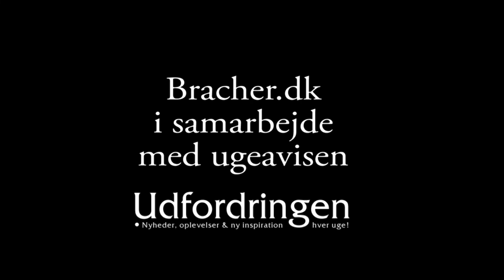Lars Odgaard bruger Guds kraft, når han får forkerte tanker